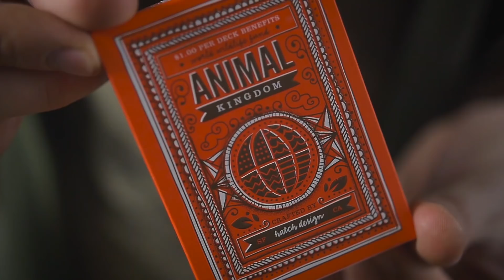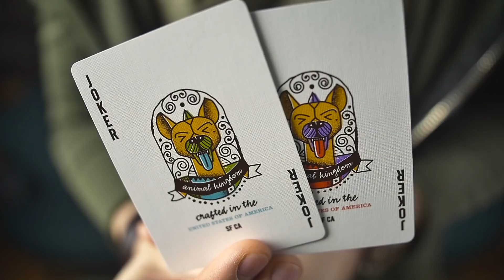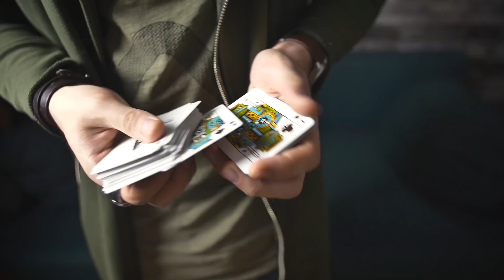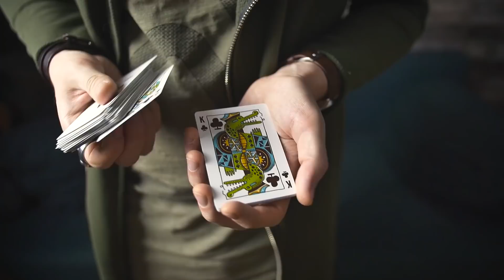ЛУЧШИЕ ЛОЖНЫЕ ПОДСНЯТИЯ | ФАЛЬШИВАЯ ТАСОВКА | ОБУЧЕНИЕ ФОКУСАМ С КАРТАМИ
Ложная тасовка, фальшивое подснятие. Обучение фокусам с картами не может обойтись без этих карточных техник. В этом видео я научу вас двум моим любимым ложным подснятиям колоды карт.

2:09 Обзор колоды карт Animal Kingdom by Theory 11
7:04 Тройное ложное подснятие/Triple false cut
10:15 Ложное подснятие одной рукой/One-Handed falsecut